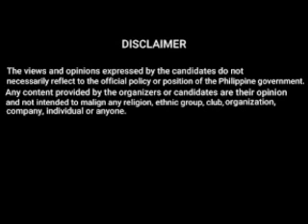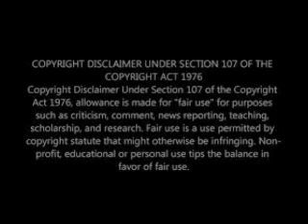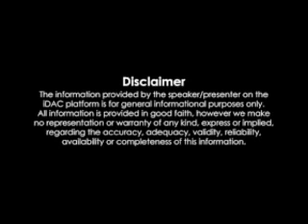The Kitchen |Henry Lawful | full movie facts and review.